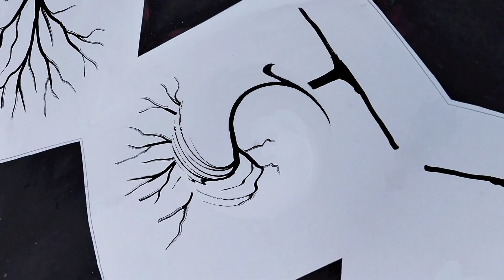Rainbow 🌈 colour full tree paintingtechniques for beginners 💙❣️ Beautiful painting, Acrylic painting